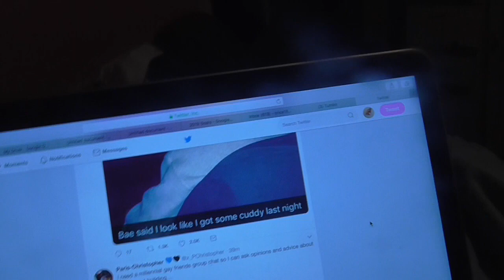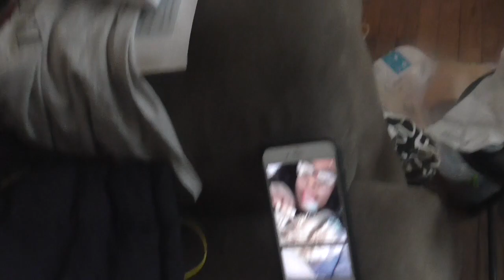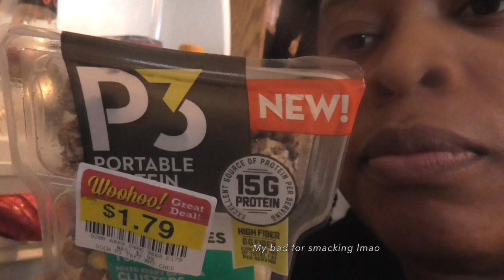Did I move? Again ?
In January I decided to move across the country. again.

On My Grind x Tunji Ige